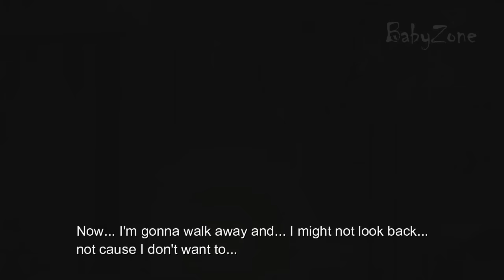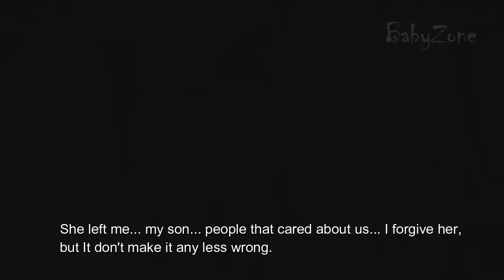Kenny Telling His Heartbreaking Story & Last Wish - The Walking Dead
In this tribute video Kenny tells his heartbreaking story including how he lost his family during the zombie apocalypse, how he met Sarita and how he protected Clementine and AJ and helped them to survive. Through this narrative montage I covered the main events that Kenny encountered starting from his first meeting with Lee and Clementine until the end of Season 2. To make this video, I recorded over 100 scenes from the game using my own gaming setup. Go constitute the narrative scenario of Kenny I went through over 10000 voice files in the game and extracted what is required to built in a creative way a dialogue that make sense. All the dialogue and narrative was built by me piece by piece making this video taking over 1 week of hard working days.

*Channel description*
BabyZone is a channel that provides montage videos, game mods, high quality guides, easter eggs, tips & tricks, and playthrough of video games. I help entertain & educate my viewers through my unique montage videos, game mods and walkthrough footages which are all recorded and edited by me. I have written permission from the publisher for the games I cover.